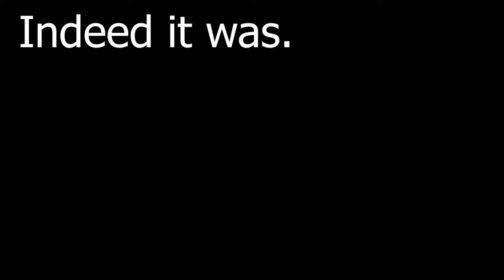Spelunky 2- I'm Free